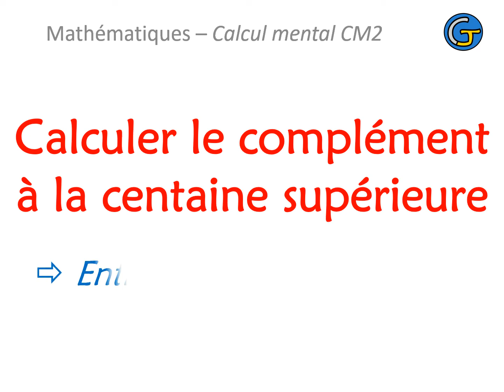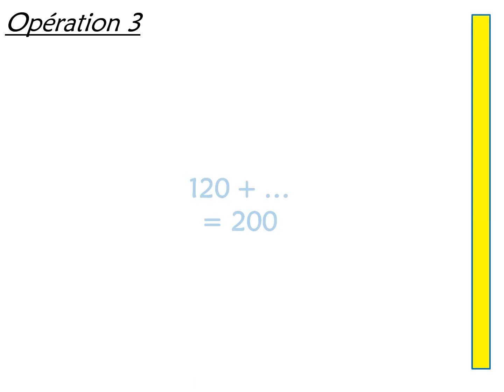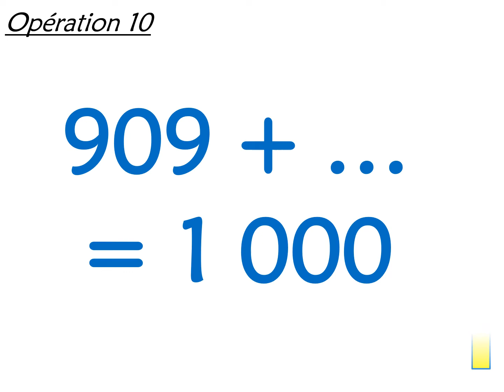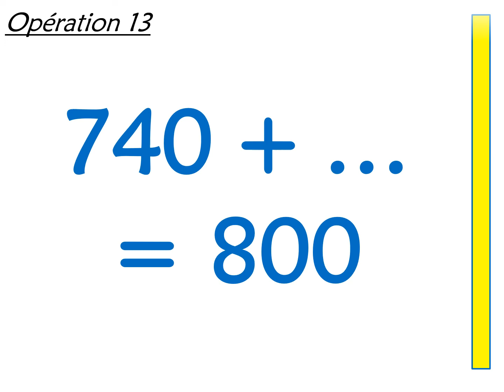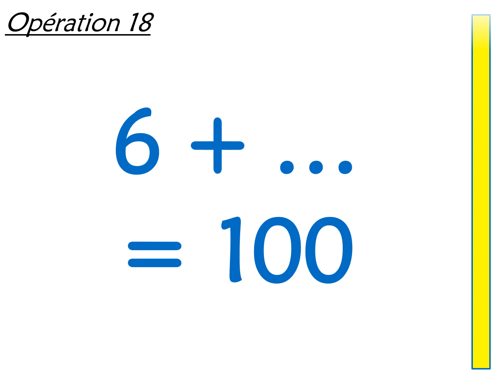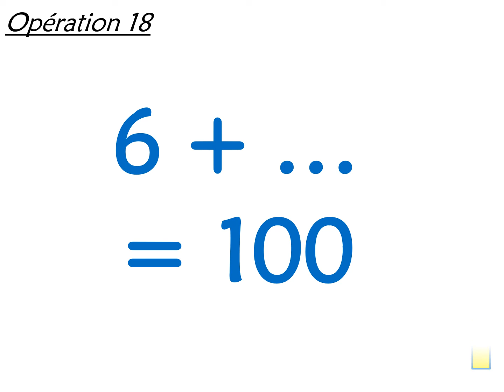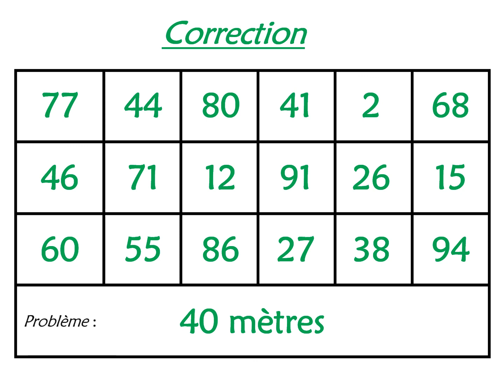Calcul mental CM2 Calculer le complément à la centaine supérieure 2